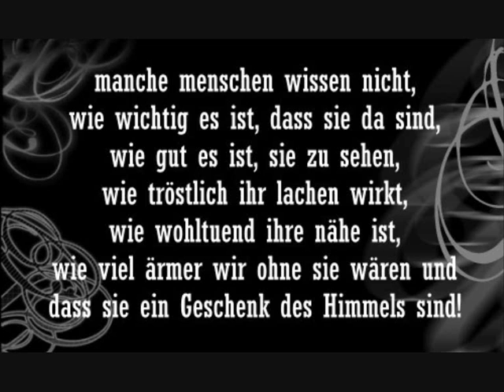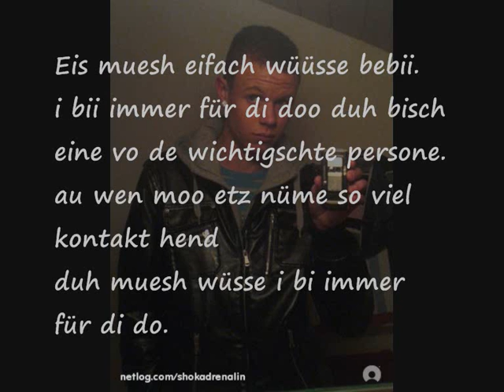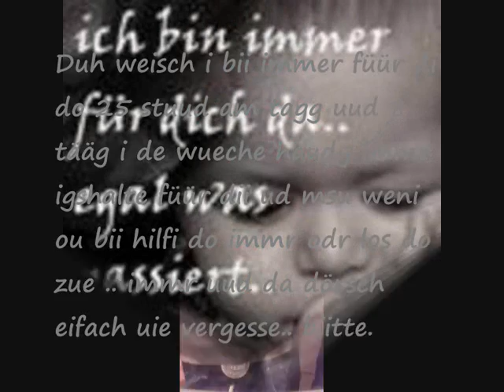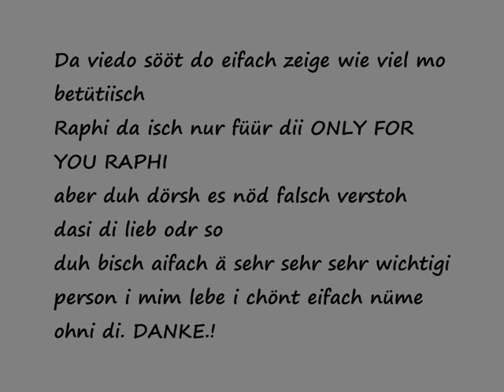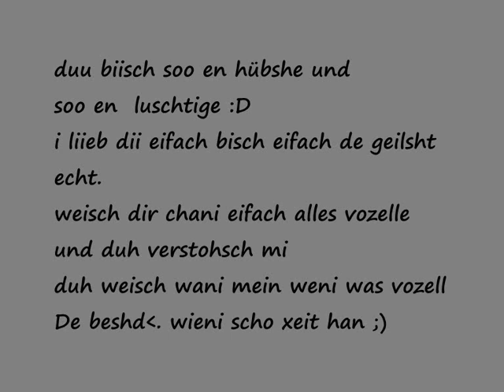Für min Engel.♥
Wel er eifach de besht isch.
nd i nüme wüsst wa mache ohni en. ♥